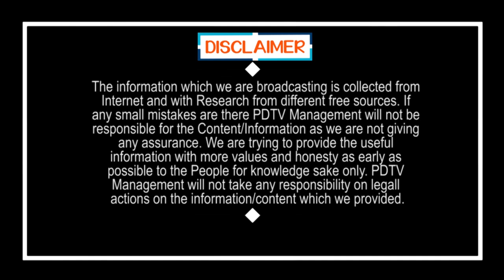వచ్చే అసెంబ్లీ ఎన్నికల వరకు ఏ పార్టీకు నో ఛాన్స్